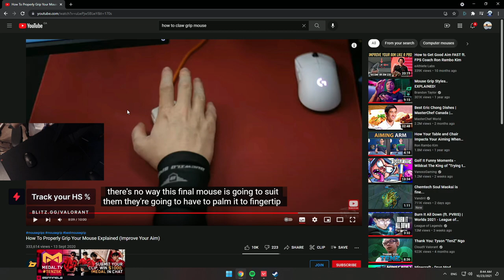TenZ Natural Mouse Grip explained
In this valorant clip, TenZ explains his natural mouse grip

Valorant Updates : Valorant new skins SENTINELS OF LIGHT BUNDLE is Out . Sinatraa is coming back to valorant esports in September . Valorant Mobile is coming soon . New Valorant skins are also coming soon .

I also upload Twitch Clips , Valorant Gameplay , Valorant Settings, Valorant Tips , valorant highlights and Valorant Montage from Valorant Live Stream of Pro Players and Valorant Best and Funny Moments . Don't worry about FPS drop in Valorant because the fix is here .
TenZ shows best valorant settings and tricks to improve fps in Valorant .

  Our main goal is to serve the gamers community by uploading
  the key moments from valorant pro player or content creator's gameplay.

* I do not take the credit of any highlight I upload, all the credit goes
   to the content creator.
* If you are the content creator and would like the video to be removed